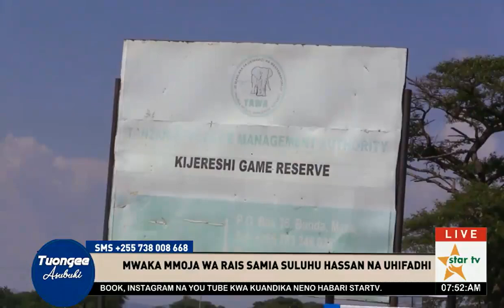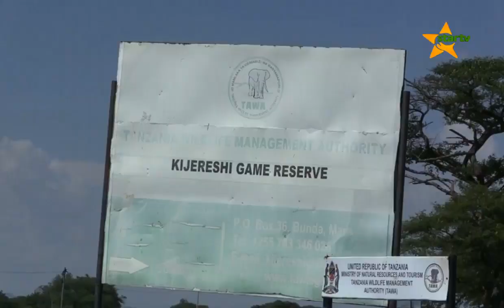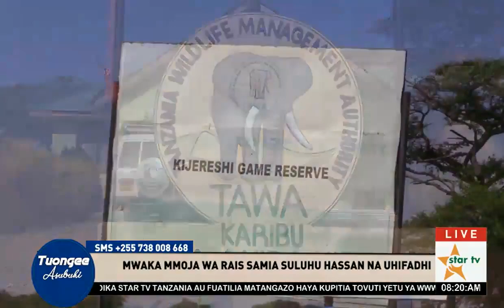TuongeeAsubuhi : MWAKA MMOJA WA RAIS SAMIA SULUHU NA HUIFADHI